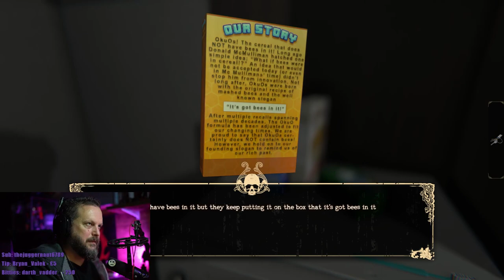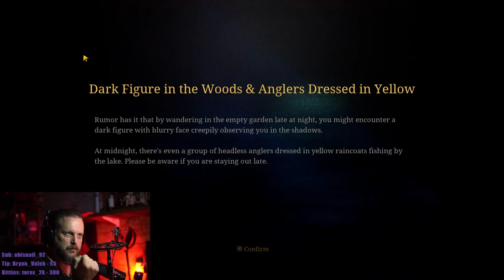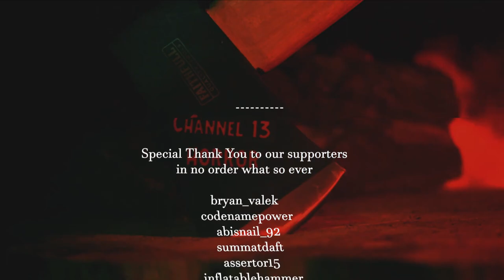Streamer Gets Brutally Attacked LIVE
►Breakfast At Noon almost having heart attack

►Games Included